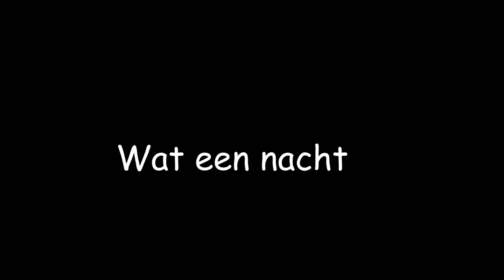Wat Een Nacht - nathan schorer (2019)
Video 3/11 van de mini-serie 'Zomerkinderen'

WAT EEN NACHT - gedicht
tekst en muziek: Nathan Schorer, 2019

Wat is het warm deze nacht
Ik kan maar niet in slaap vallen
Word ik ook nog eens lastiggevallen
Door die vervelende muggen

Ik lig maar te woelen en te woelen
Onder de lakens, boven de lakens
Dan loopt het bed ook nog eens te kraken
En nog steeds die lastige muggen

De zon komt eindelijk op, het wordt dag
Maar het is nog te vroeg om op te staan
Kan ik nog niet slapen door het kraaien van de haan
En die muggen willen ook nog niet weggaan...

O, wat een nacht
Was het maar weer winter...

Heb je een onderwerp waar ik over mag schrijven en vertellen op YouTube? Zet het dan in een reactie of in een pb'tje. ;)